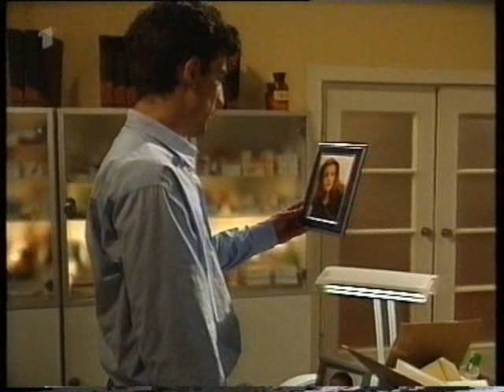MARIENHOF FOLGE 1464